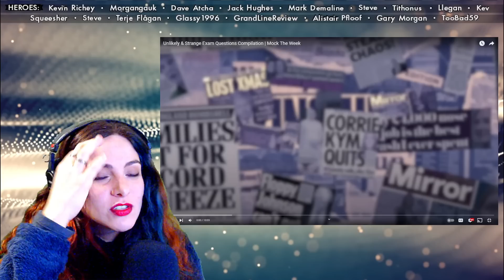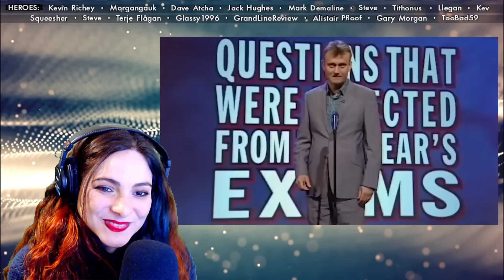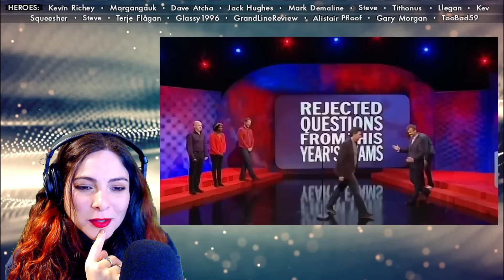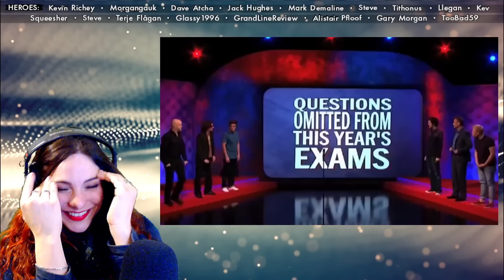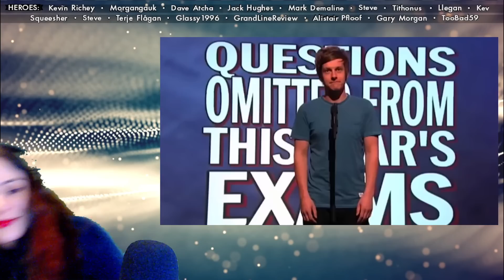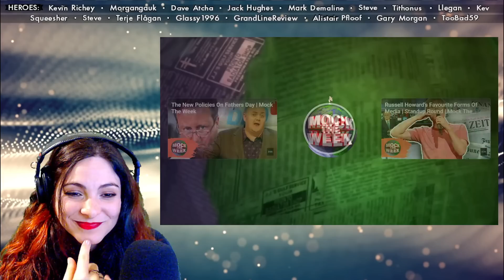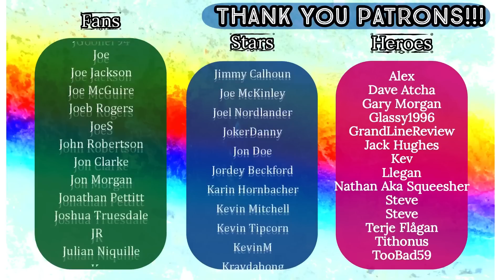American Reacts - MOCK THE WEEK - Rejected Exam Questions Compilation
HEROES:
🍀 Kevin Richey
🍀 Morgangauk
🍀 Dave Atcha
🍀 Mark Demaline
🍀 Alistair Pfloof

STARS:
🍀 Terje Flågan
🍀 GAZB87YORKSHIRESALT
🍀 Dennis Hurley

FANS:
🍀 Dan Keating
🍀 DeadManProp
🍀 Matt Hardy
🍀 Superslam
🍀 Friendly Neighbourhood Steve
🍀 JohnT
🍀 Huaysai
🍀 Smug95
🍀 Richard Beckett
🍀 Oh2one2
🍀 Peter Robson